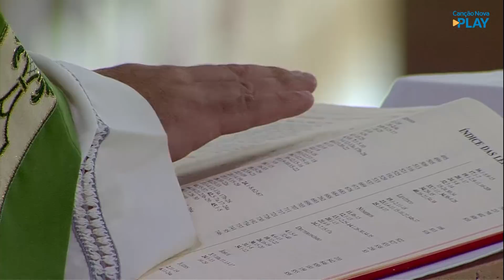Homilia da Santa Missa - Padre Edimilson Lopes (28/11/2020)